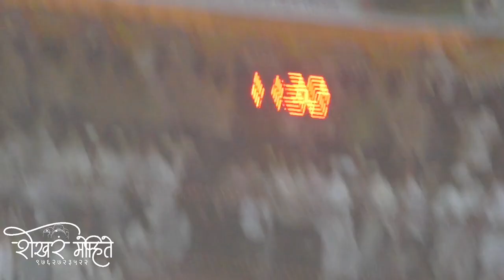फायनल सम्राट आप्पाशेठ साकोरे यांचा बंटीशेठ ने एकट्यानी भिडवली ११.३० मिली बदलवाडी १ नं फायनल#बैलगाडा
badalwadi bailgada Sharyat
badalwadi bailgada Sharyat live
badalwadi final
हवेली किंग बंट्या
बंट्या फकड्याने ने केला १ नं फायनल

badalwadi bailgada Sharyat
badalwadi bailgada live
live bailgada sharyat
bailgada sharyat
bailgada sharyat live
बदलवाडी बैलगाडा शर्यत
बदलवाडी घाटाचा राजा
badalwadi bailgada live
live badalwadi bailgada sharyat
badalwadi bailgada live

1. pandharpuri bull
2. sharyat khond
3. Khillar maharashtrachi shan
4. dhangari khillar
5. maharashtrabailgadasharyat
6. pune bailgada sharyat
7. bailgada sharyat in pune
8. bail gada sharyat
9.bailgada sharyat
10.bailgada shaukin shekhar mohite

आपल्या चॅनेल ला इंस्टाग्राम आणि फेसबुक वर फॉलो करा